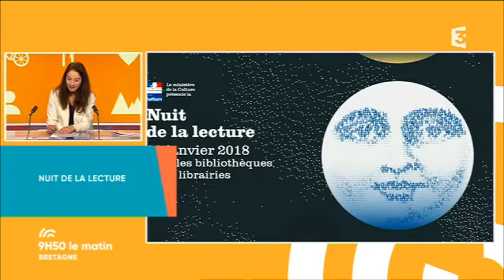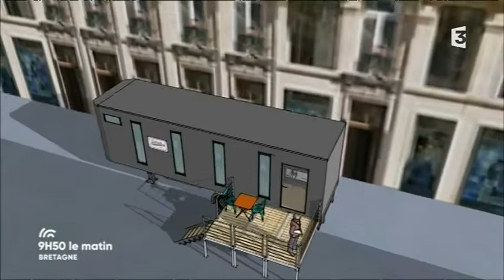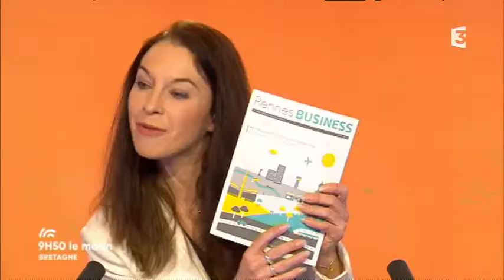Frédéric Tabary, l'architecte d'"Un camion en urgence"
Que faire face au manque d'hébergement d'urgence pour les personnes sans-abri? Le designer et architecte d'intérieur nantais Frédéric Tabary a la solution: donner une seconde vie à des camions frigorifiques. Il les transforme en logement pour celles et ceux qui sont dans la rue.

Retrouvez également dans l'émission:

- L'historien Erwan Le Gall pour le coup d'oeil hebdomadaire dans le rétro en partenariat avec l'INA.

- Jean-Baptiste Cornillet et Jean-Christophe Collet pour le magazine "Rennes Business".

- Bruno Dartiguenave, Conseiller à la DRAC Bretagne pour la Nuit de la Lecture.

- Pierrick Gavaud pour une escapade dans la vallée du Blavet, à Saint-Nicolas-des-Eaux

- La comédienne Catherine Bossard pour son débriefing toujours inspiré!